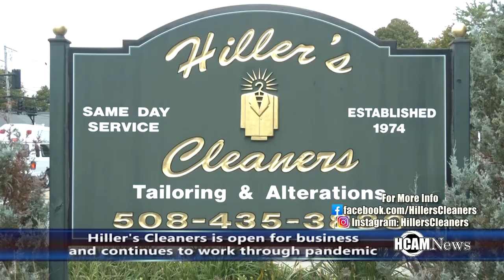News Segment: Hiller's Cleaners Keeps Working Through Pandemic